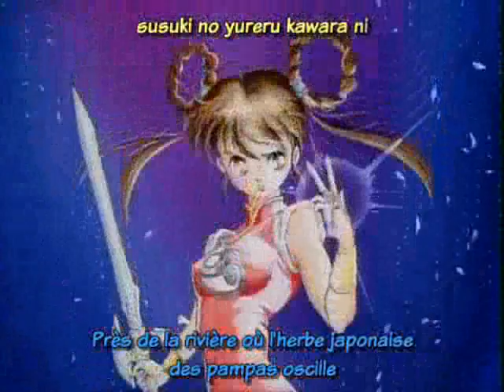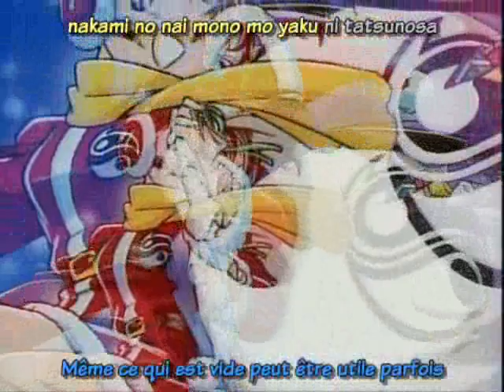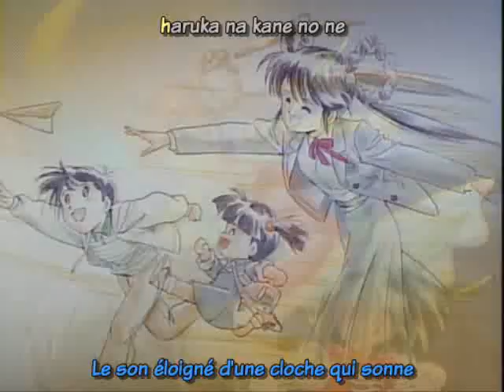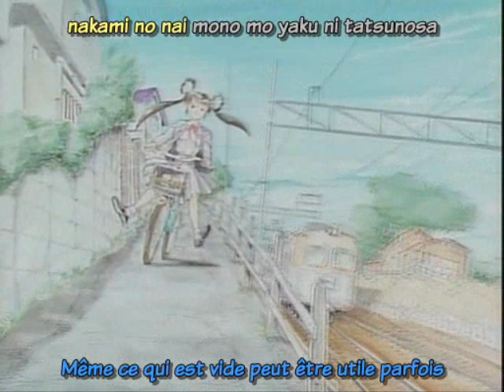Mamono Hunter Yohko - Full Moon Light [HQ]